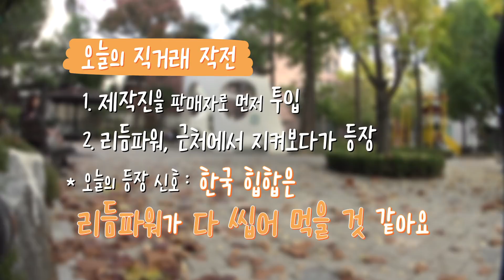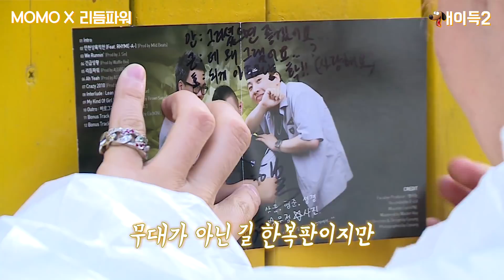(레전드)앨범 받으러 갔다가 초심 찾고 온 방사능...아니 리듬파워! [개이득2]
리듬파워 멤버들조차도 없는 방사능 시절 앨범💿
무려 싸인반!을 판매한다는 소식에 (ㅠㅠ💧)
리듬파워가 방진복을 입고!
잃어버린 초심(?)과 팬심을 잡으러 떠납니다😷

개이득2 리듬파워 편! 지금 바로 확인하세요!
[본격 리얼 연예인 중고직거래 체험기! 개이득2!]